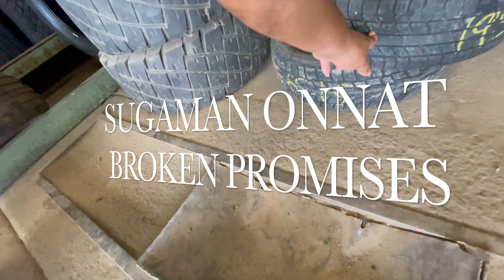Took Them Pick Up Truck Wheels Off My 79 Malibu Getting New Ones